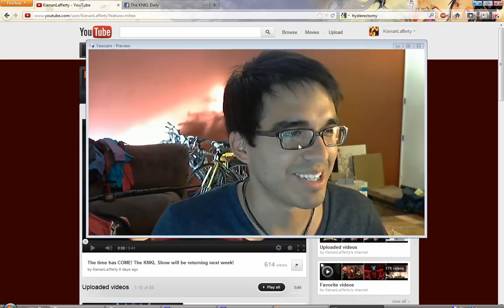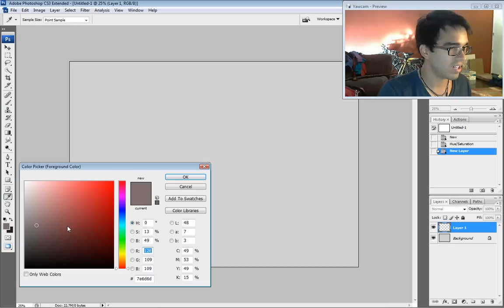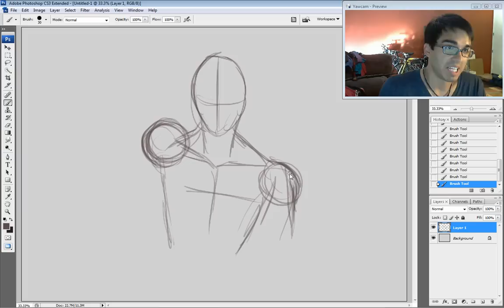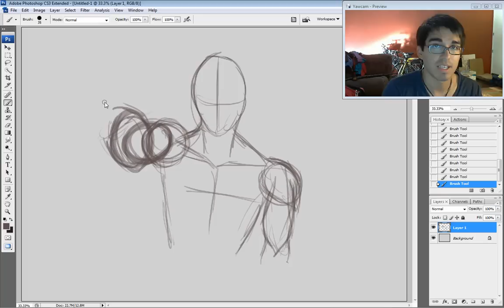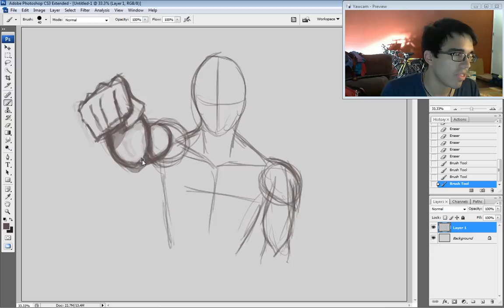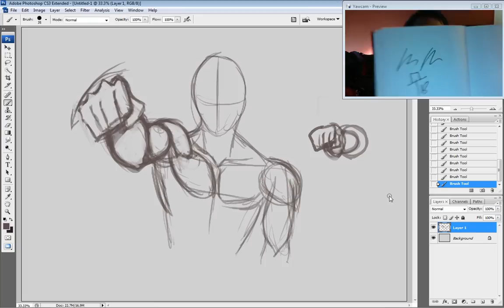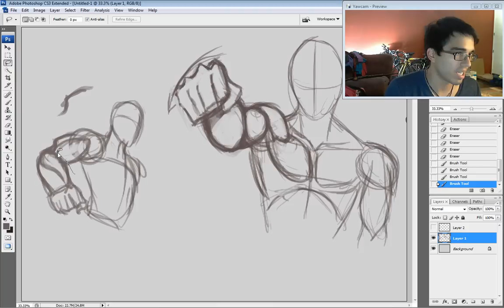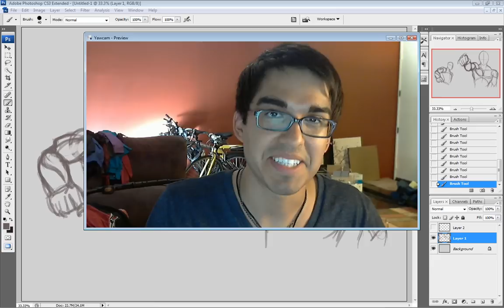The KNKL Show Episode 37! How to Draw an ARM in perspective!